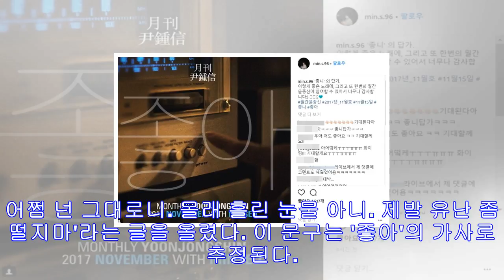‘역주행’으로 1위했던 윤종신 ‘좋니’ 여자 답가 버전 나온다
(좌) 미스틱엔터테인먼트, (우) Instagram 'yoonjongshin'[인사이트] 권순걸 기자 = 각종 음원차트에서 '역주행' 1위 자리를 지킨 윤종신의 '좋니'의 답가 버...